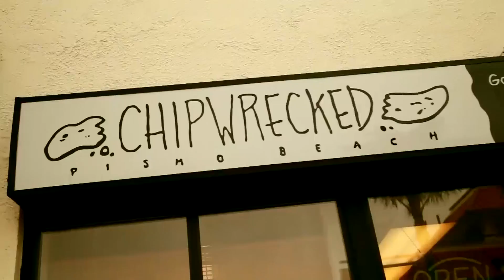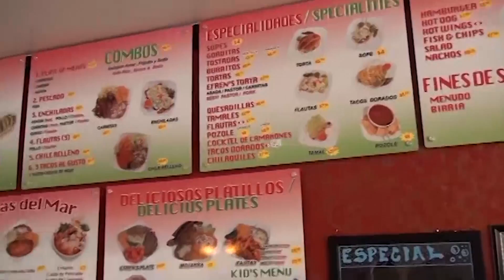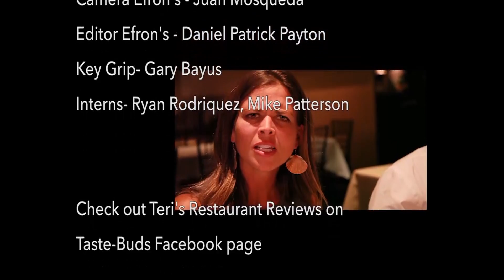Taste Buds Season 1 Episode 3 SeaVenture and Efren's Deli Shop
Taste Buds is a 30-minute travel/lifestyle show that features restaurants and chefs in both their restaurant setting and as a foodie.

Taste Buds is an innovative TV show hosted in a restaurant and learning about the chef.  Dinning first with a Taste Bud, is a food critic or wine connoisseur or anyone food-centric. We consume and evaluate the food while getting to know the chef.

The Chef then follows us to a “Hidden Treasure” a new or small restaurant that is off the beaten path and creates some fantastic culinary treats.  The chef is now the Taste Bud, and we watch their personality blossom.

The first season was shoot on the Central Coast of California, and then the show expanded to include Cuba (the new Palador movement), Italy and China.  Join Teri as her, and her Buds taste the world!